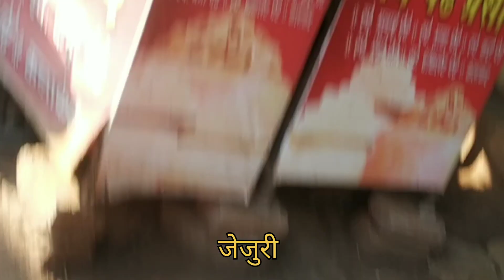Jejuri Gad | Khandoba Temple | सोन्याची जेजुरी पुणे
Ye Video Jejuri Gad ka he yaha pe Khandoba ka bahot hi prachin Mandir he.